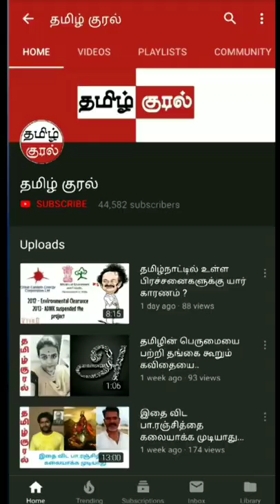Who is Asha for u all ??? Chicken and new baby issue...